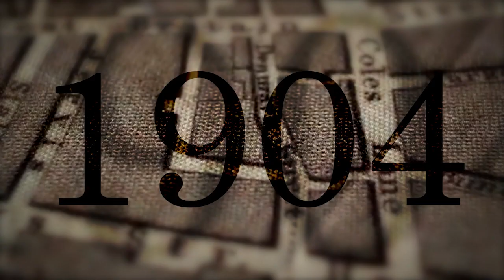Mollija saka jā! /Nacionālais teātris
Uliss. Marija Bērziņa. Mollija saka jā! LMT Jaunajā zālē.